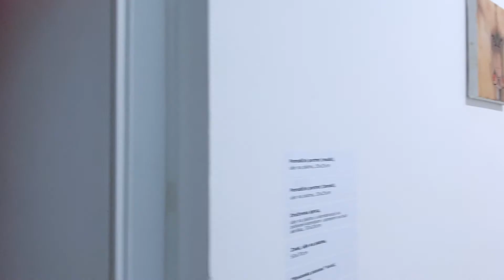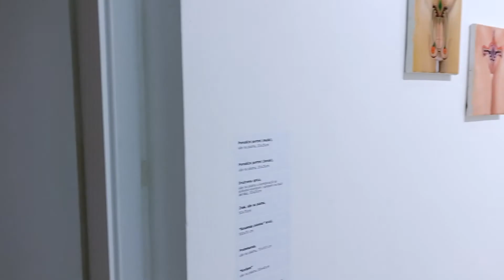Kemil Bekteši -Dom omladine